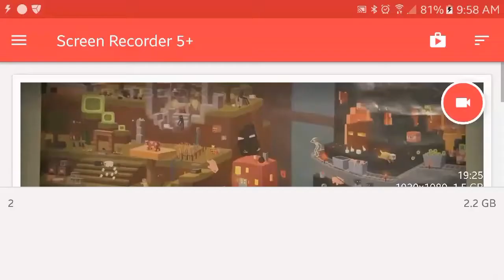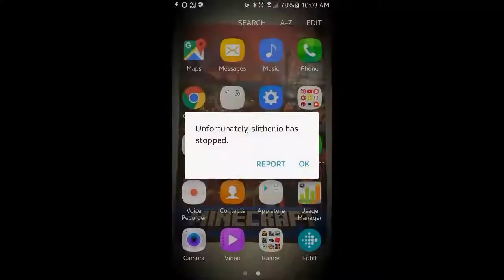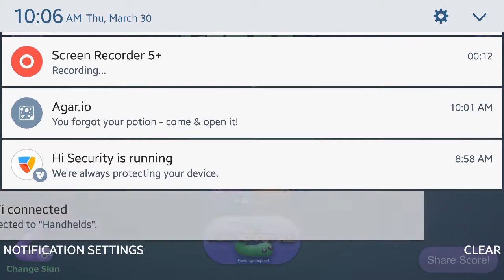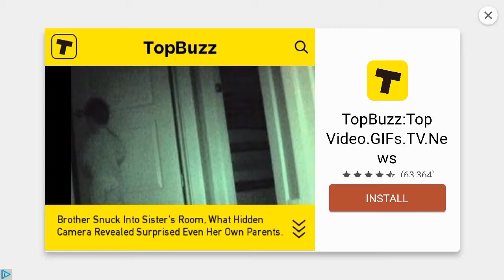So what?|Agar.io series|episode #19